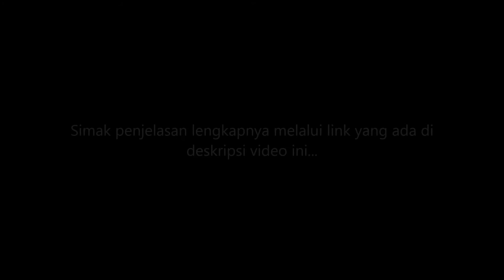Begini Caranya Jika Kamu Ingin Hidup Bahagia | Nasehat Ustadz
Semoga bermanfaat...🙏😊